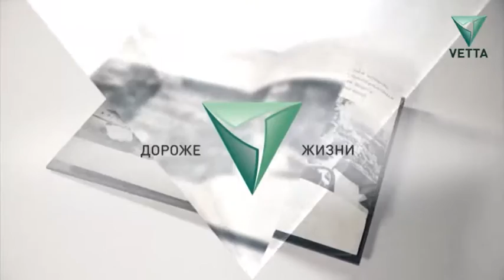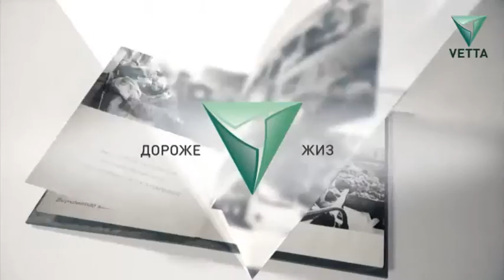Дороже жизни от 27 января